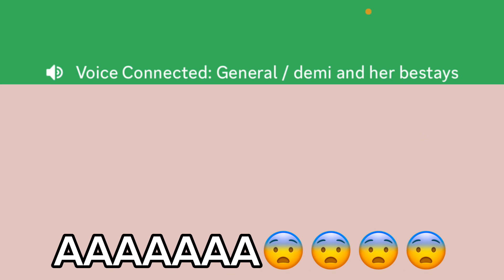the most normal discord call